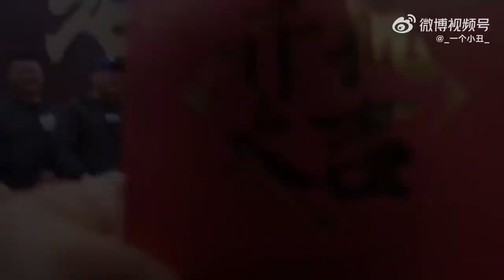"龍馬精神 : Ride On" Behind The Scenes #2